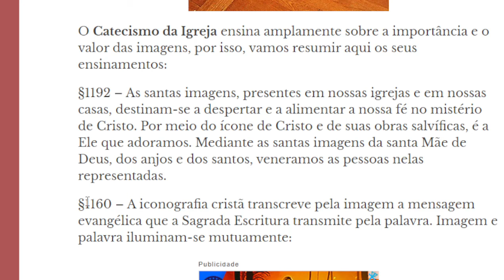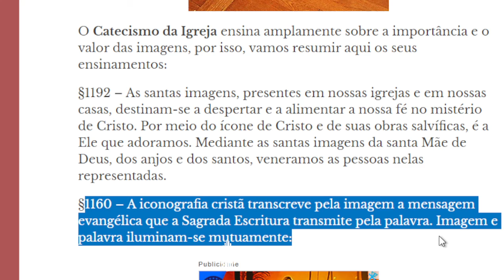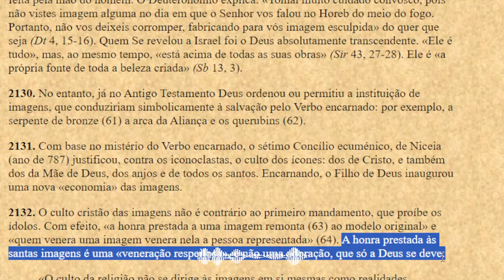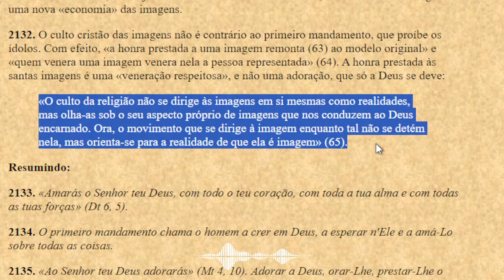As imagens de Santos segundo o Catecismo da Igreja Católica.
Não adoramos imagens, e já no inicio da Santa Igreja se tinha imagens. Elas nos ajuda a bem se conectar com Deus na oração e meditação.